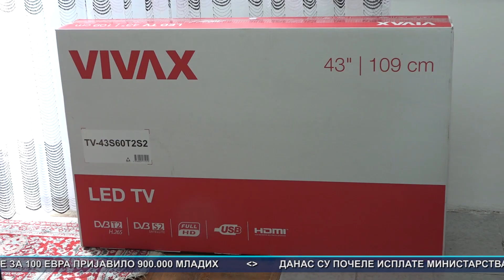Vesti Bela Palanka 21.1.2022.